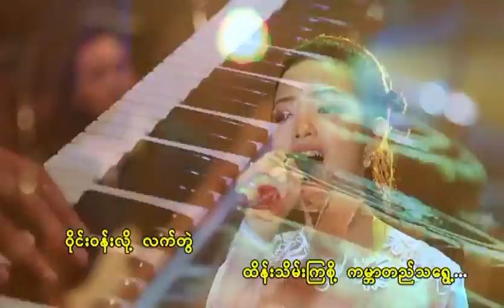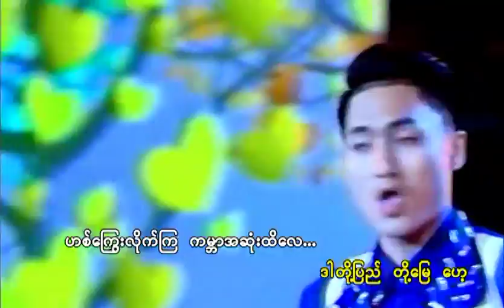စဖောင် , မေသူကျော် - ကမ္ဘာတည်သရွေ့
Song - Kabar Ti Tha Ywe (ကမ္ဘာတည်သရွေ့)
Artists -  Sa Phaung , May Thu Kyaw (စဖောင် , မေသူကျော်)
Composer - Saw Khu Hser (စောခူဆဲ)
Band - Modern Music Band